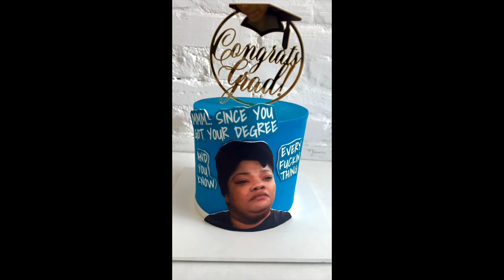My Movie 2